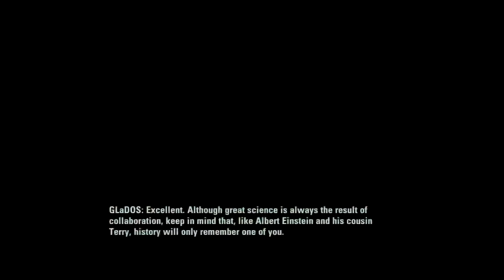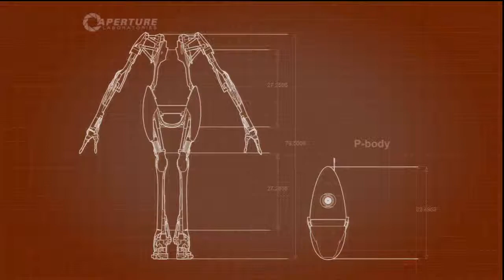Portal 2 co-op Playthrough w/ Dual Commentary Ep. 1: Not Minecraft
ZOMG not a minecraft video on a minecraft channel! *head explodes*